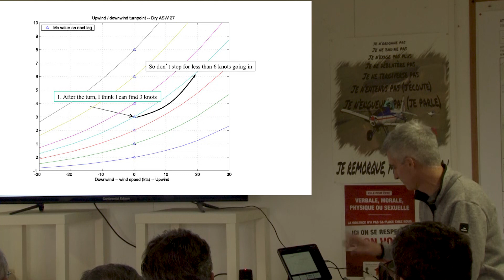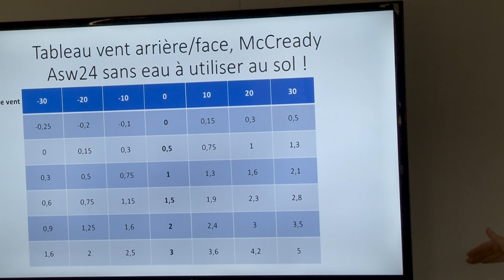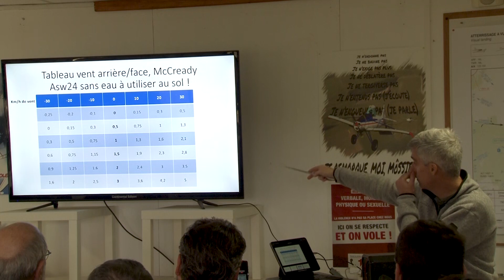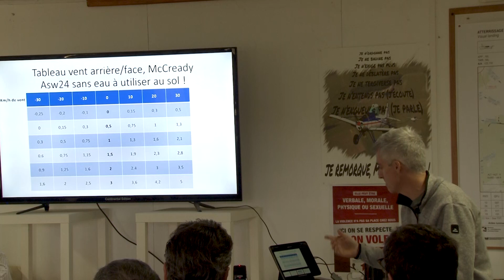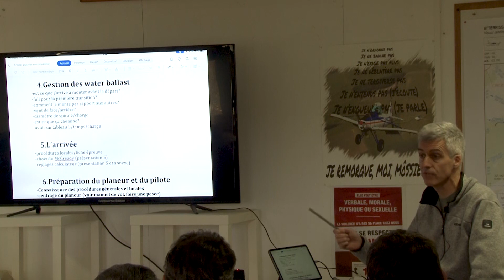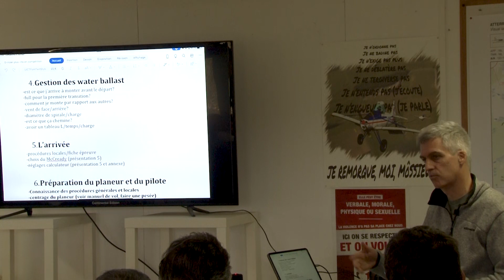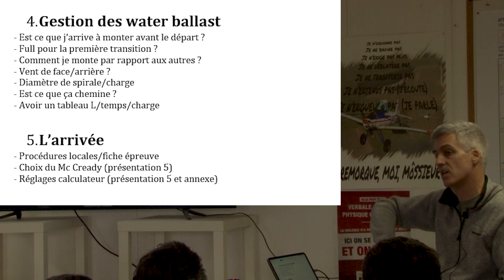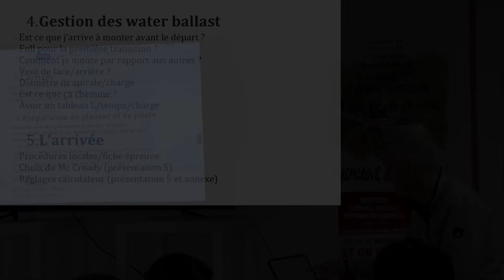Voler plus vite 05 : Optimiser les points tournants et gestion des water ballast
Prendre une ascendance avant ou après un point de virage ?
Comment gérer les water ballast ?
Lien vers le résumé de la conférence "Voler plus vite" en pdf  (Réalisé par François Besse) :